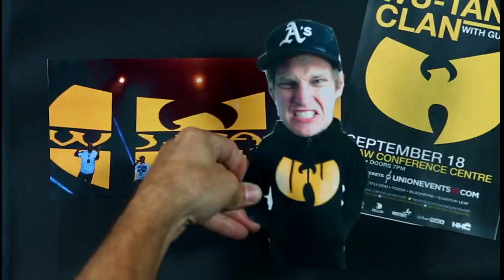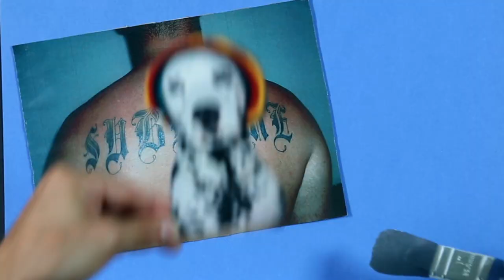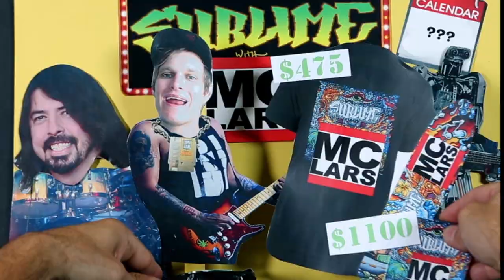MC Lars - Sublime with Rome (Is Not the Same Thing as Sublime) (Music Video)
"Sublime with Rome (Is Not the Same Thing as Sublime)" from "the Zombie Dinosaur LP", featuring Suburban Legends, Roger Lima of Less than Jake.  Directed by Watt White.